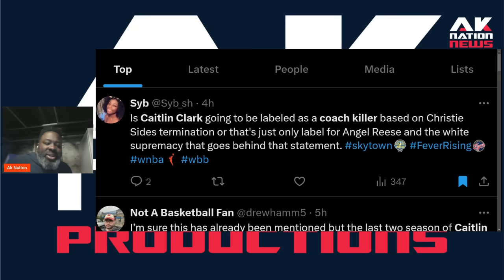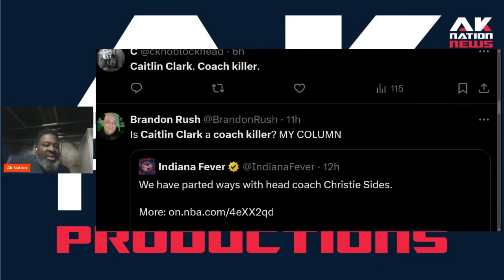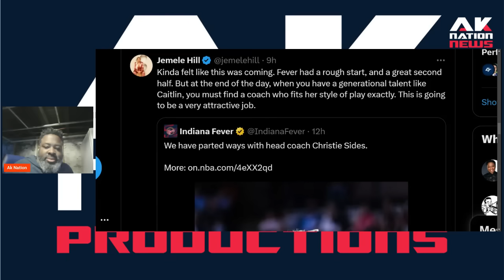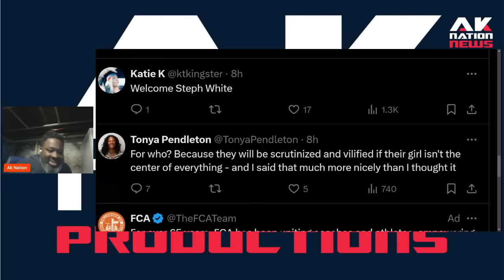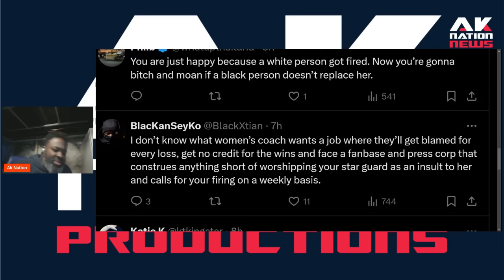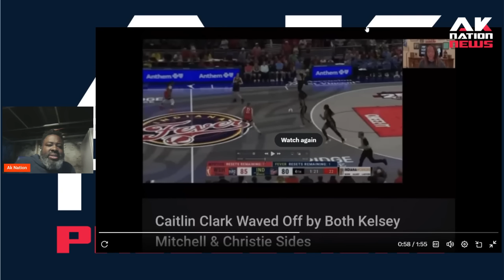Caitlin Clark Faces Racist Backlash After Coach's Sudden Firing.